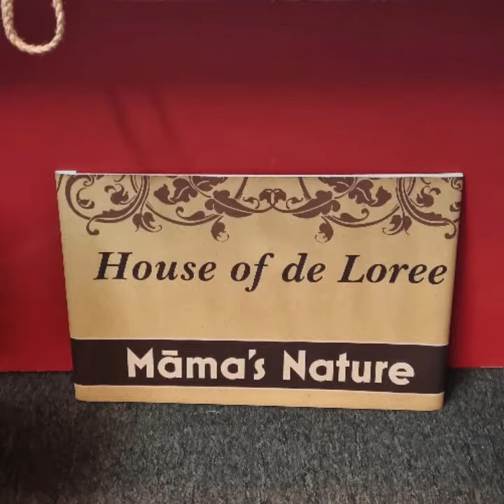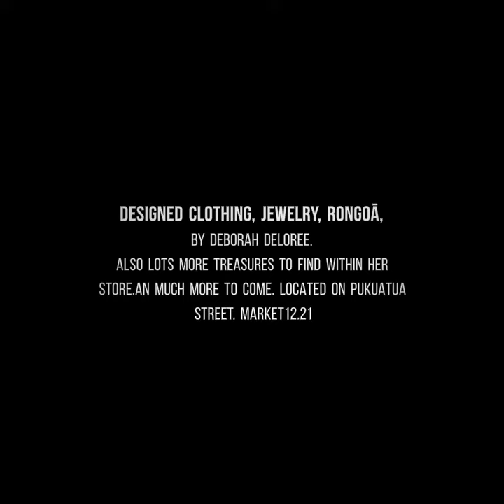journey of house of deloree